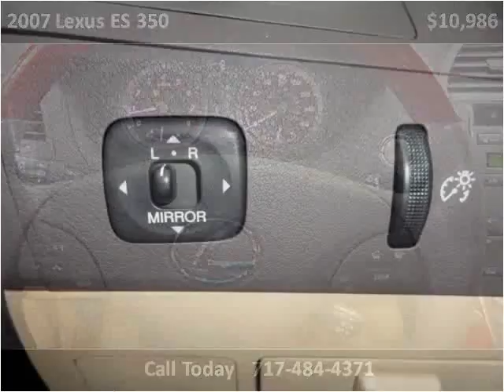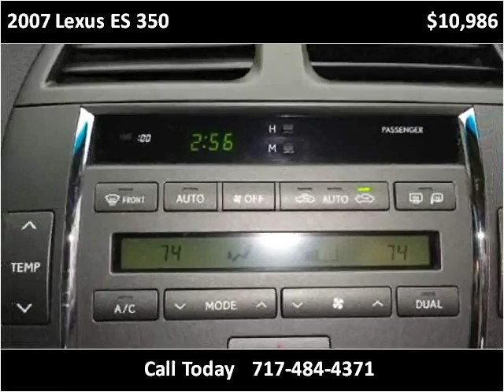2007 Lexus ES 350 Used Cars Adamstown PA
This 2007 Lexus ES 350 is available from Countryside Auto Center.